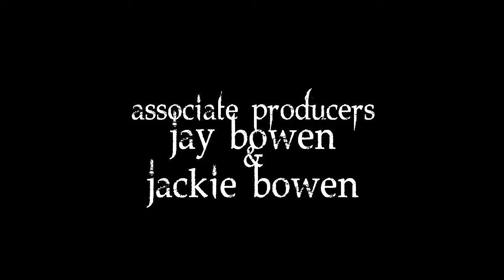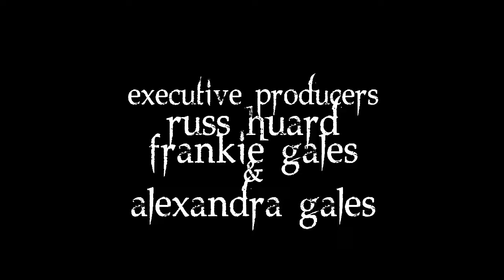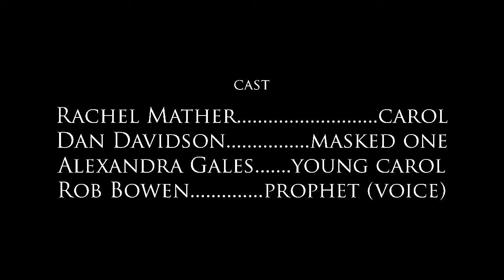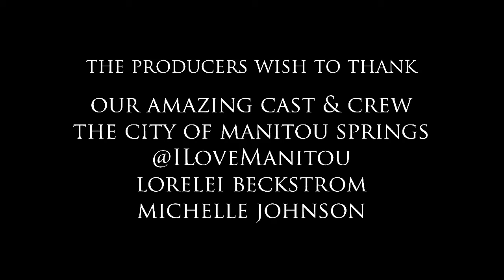Beware the Masked One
It's been thirteen years since Carol somehow survived almost drowning, and if her dreams are any indication...she is not quite out of the woods yet. With the appearance of a mysterious stranger, and her haunting dream lingering in her mind, Carol's day is headed straight into the black!